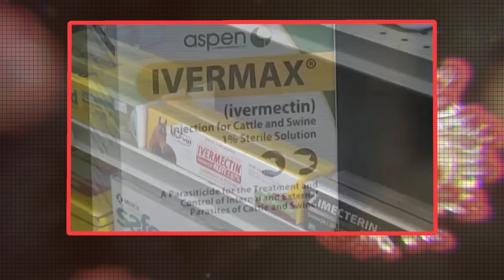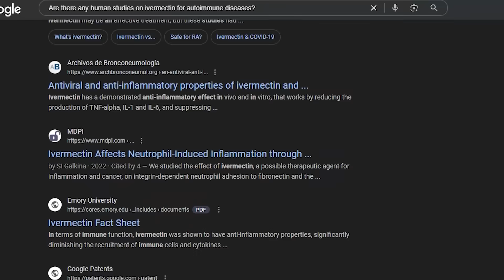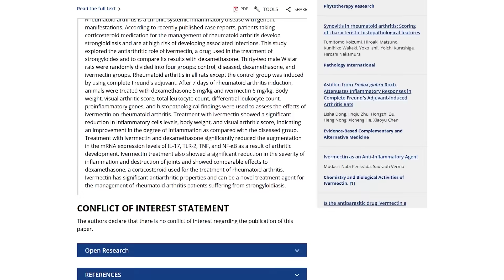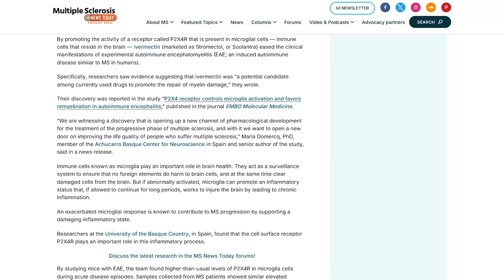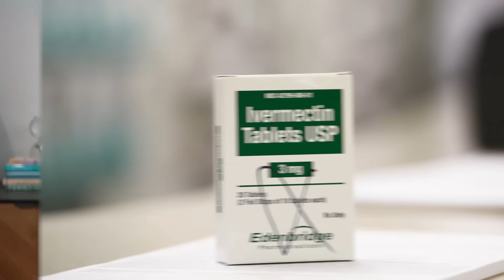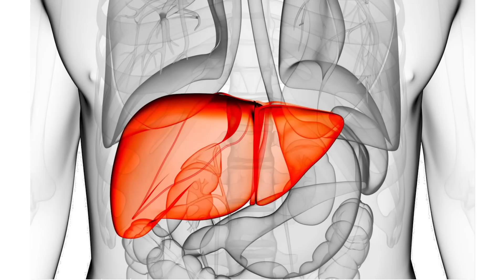Ivermectin for Autoimmune Disease and Arthritis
Ivermectin for Autoimmune Disease and Arthritis - Discover how Ivermectin, a well-known antiparasitic drug, is now being explored for its potential role in managing autoimmune diseases and inflammatory conditions like arthritis. In this video, we break down what current research says about Ivermectin’s effects on the immune system, including studies (or the lack thereof) involving humans, as well as animal research.

We also cover the possible benefits, mechanisms of action, and known side effects of Ivermectin, especially for those living with autoimmune conditions like rheumatoid arthritis (RA), lupus, and others.

Can a low-cost medication like Ivermectin really reduce inflammation or modulate the immune response in autoimmune illness? Join us as we explore the science, ask critical questions, and share what’s currently known—and unknown—about this controversial but intriguing treatment option.

- Can Autoimmune Diseases be CURED?!
- BEST Anti-inflammatory diets that can help Autoimmune Diseases and Arthritis!
- Top 5 Foods to EAT for Inflammation and Autoimmune Disease + BONUS tips
- 4 Rheumatoid Arthritis LABS that you Need to Know

where I send out information on news on rheumatology, autoimmune disease, and integrative medicine!

0:00 - Intro
1:14 - Can Ivermectin Be Used for Autoimmune Diseases?
1:41 - Are There Human Studies on Ivermectin for Autoimmunity?
2:15 - What Other Studies Exist on Ivermectin and the Immune System
5:40 - Side Effects of Ivermectin